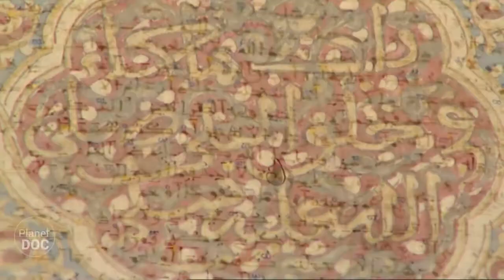Western Sahara Nomadic Tribes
n this documentary, we will travel to the heart of Western Sahara, the last remaining unexplored region of the great African desert.
We will meet the nomads that inhabit this land, learn about their fascinating customs, their atavistic rites; the birthplace of an ancient empire.  They are the ULAD EL MIZNA, the Children of the Cloud.

The immense desert which comprises the Western Sahara, almost 250,000 km in size, is one of the least-known, and most hostile regions in the world.

In 1976, exile began for the Sahrawi nation, which since then has been crowded into refugee camps in the barren hammada  of TINDUF, in extreme living conditions and depending for their survival on international aid.
The unequal war between the FRENTE POLISARIO and Morocco in order to achieve freedom for their country has led to poverty, desolation and an unbearable cost in human lives.

In exile, the Sahrawi nation has, with the few available resources, managed to create a rudimentary but efficient system of administration. The population, some 170,000 people, has organised itself into WILAYAS and DARÍAS, assemblies of neighbours at which they discuss the problems of the community.

Mauritania is a country entirely of desert and with a fascinating history.
The terrifying canyons of the AMOJIAR ravine, its vertical walls, and the frequent landslides formed part of the dangers of the road which the ancient caravans had to negotiate in order to reach the mythical cities of the Gold Route. The lost cities of Mauritania. The mosque is the most important building in Chinguetti and perhaps in all of Mauritania. Every year, below its minaret, of dry-stone masonry and reconstructed several times, thousands of the Turab al Bidan faithful gathered to set out on the pilgrimage to Mecca.
For this reason, Chinguetti was considered the seventh holy city of Islam.